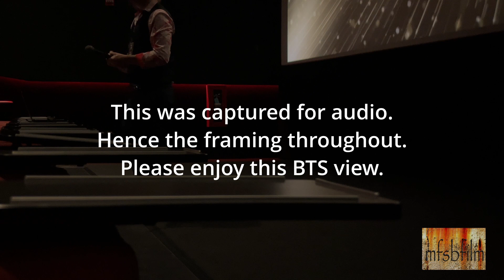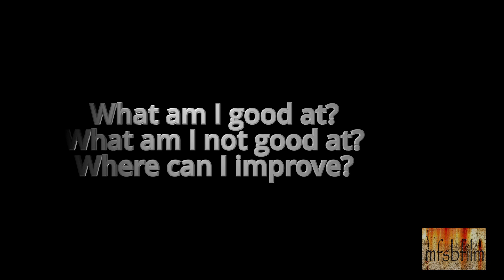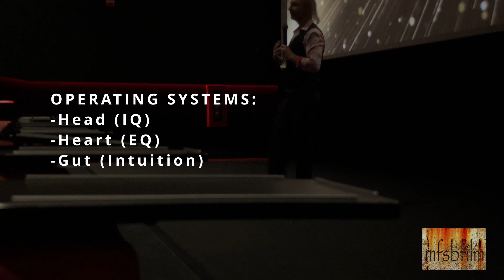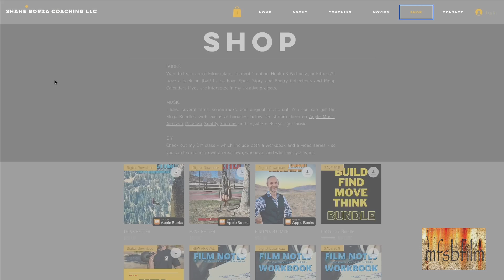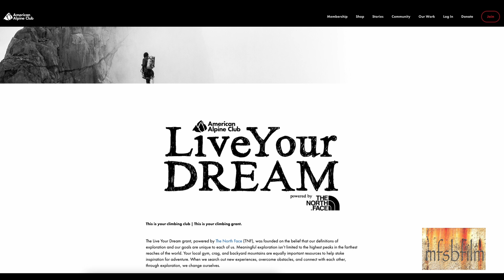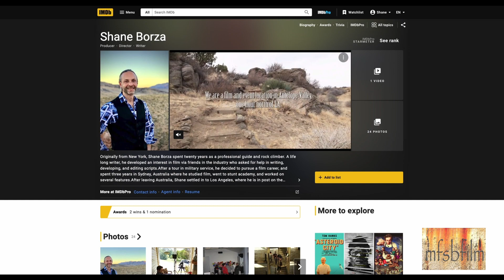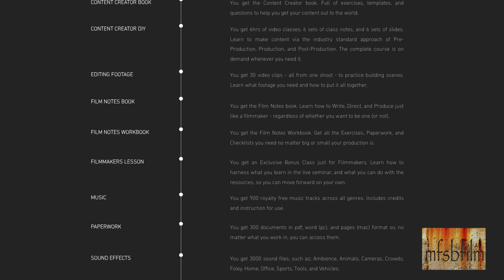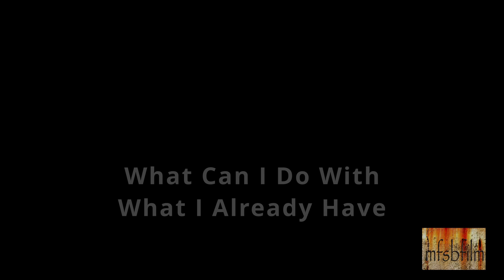Film Notes Ep 18 - Content Creator Panel 2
Welcome to FILM NOTES a show about filmmaking and filmmakers.

Episode 18 features Award Winning Filmmaker and Professional Coach Shane Borza. This two parter is a special presentation of the Content Creator Panel from the 2023 Miracle Makers International Film Festival in North Hollywood California.

This series features interviews with industry insiders who are both on and off set. We'll learn about who they are, what they do, and how they do it as we go through their 'film notes'.

If you are interested in learning more about writing, directing, producing, or anything else related to filmmaking and content creation, check out my books and resources